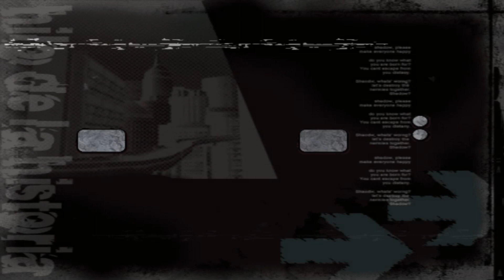Shadow the Hedgehog | Hero Story #03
¡Tercer capítulo de Shadow the Hedgehog, continuando la historia Hero de nuestro hermoso erizo negro!